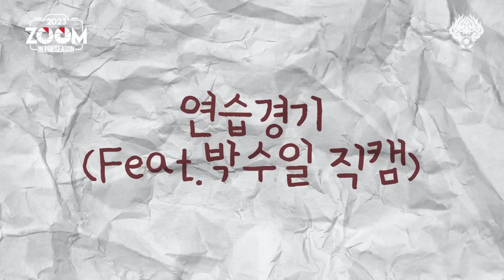2023 줌 인 프리시즌 | EP. 3 | 그것이 프로선수다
어느새 반환점을 돈 태국 전지훈련,
프로다운 모습으로 팬들을 만나기 위해
선수단은 오늘도 구슬땀을 흘린다.